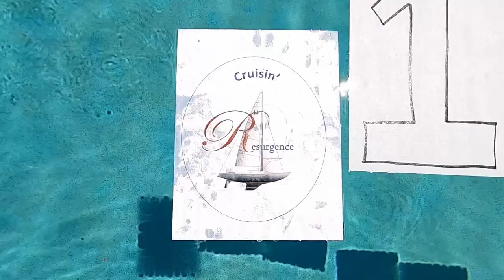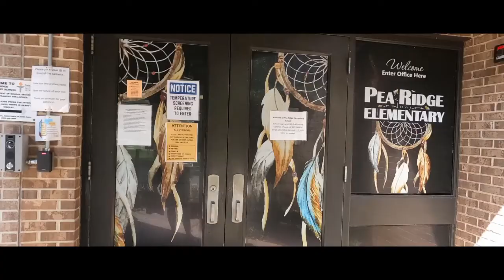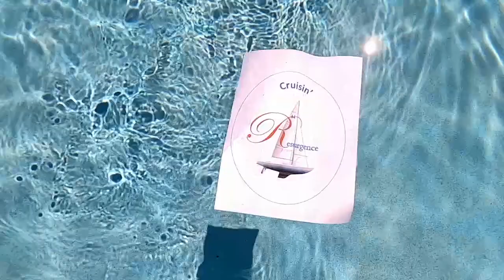Building a Classroom!!